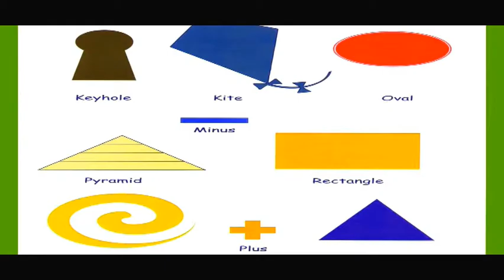RC CATERPILLAR DUMP TRUCK 777D, NIEUWE RCBEST VAN RC TRUCK, RC CRASH, RC ONGEVAL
De T-Maxx maakt gebruik van een enkele plaat aluminium chassis, onder geschoord door balk ondersteunt. De ophanging gebruikt een volledig onafhankelijke dubbele A-arm design, ondersteund door acht coil over shocks, twee op elke hoek. De aandrijving bestond uit een in het midden gemonteerde Pro .15 nitro motor en een in het midden gemonteerde twee-versnellingsbak het besturen van een permanente vierwielaandrijving systeem zonder centrale differentieel. De banden waren enorm 5,75 x 3,5 inch "chevron" stijl banden gemonteerd op 3,2 inch wielen.

In 2002, het T-Maxx 2.5 werd geïntroduceerd. Herzieningen inbegrepen verlengde draagarmen en Traxxas 'nieuwe, krachtiger, TRX 2.5 nitro motor.